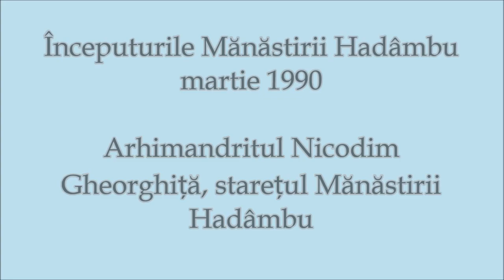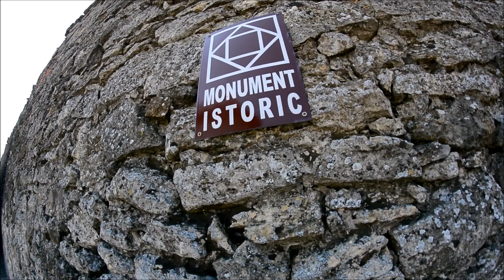Începuturile Mănăstirii Hadâmbu martie 1990 - Arhimandritul Nicodim Gheorghiță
Începuturile Mănăstirii Hadâmbu
martie 1990

Arhimandritul Nicodim
Gheorghiță, starețul Mănăstirii
Hadâmbu

Video şi montaj: Constantin Ciofu